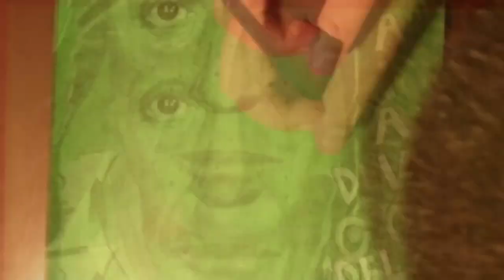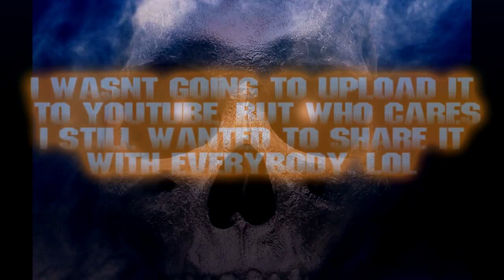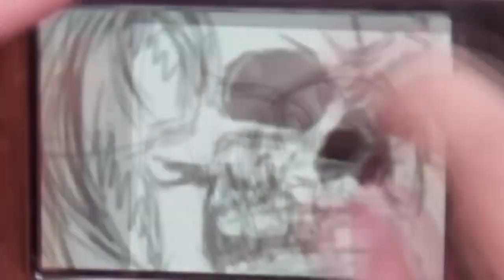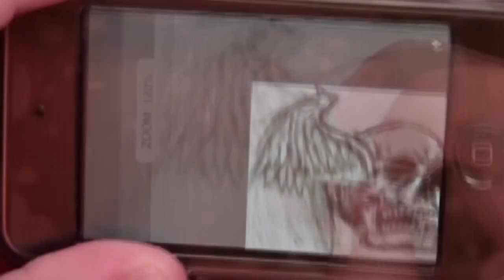iPod Skull Drawing + The top 5 Omk92 videos of 2010!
Happy 2011!!! These aren't the top 5 videos with the most views, but the ones people liked the most. More videos are coming 2011.

[Bonus Video]

1st Song: Movement Proposition
2nd Song: The House of Leaves